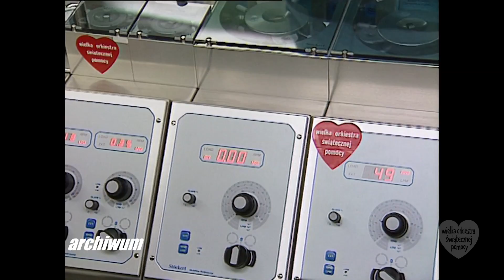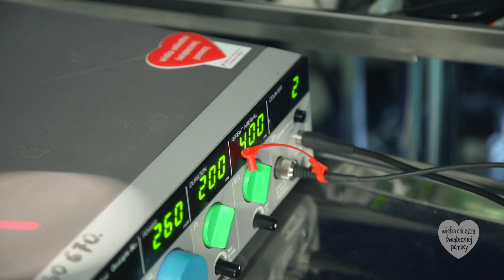WOŚP dla Centrum Zdrowia Dziecka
W ciągu 26. lat Fundacja Wielka Orkiestra Świątecznej Pomocy przekazała sprzęt medyczny na wiele oddziałów Centrum Zdrowia Dziecka. Zapraszamy na spacer z prof. Bohdanem Maruszewskim.